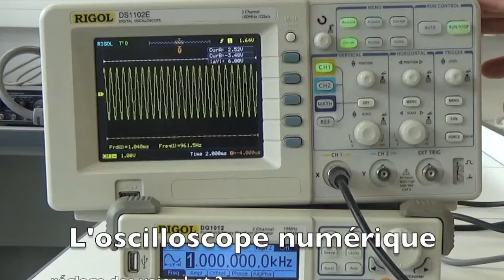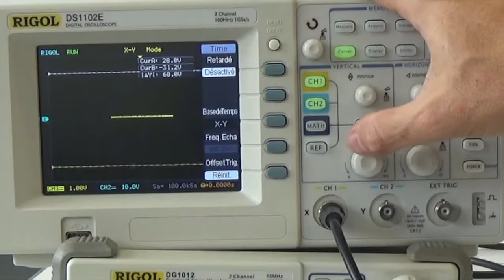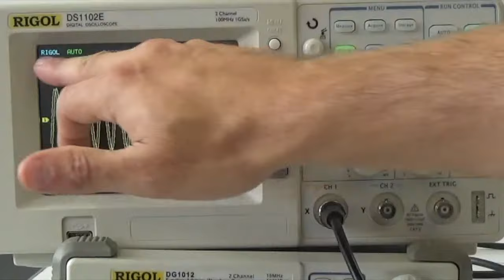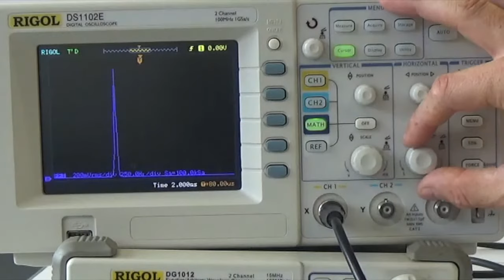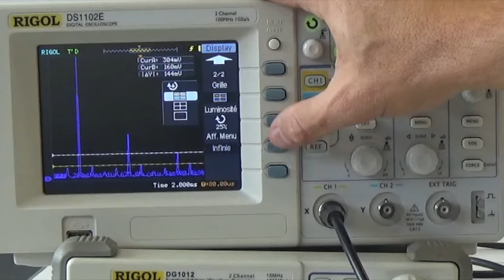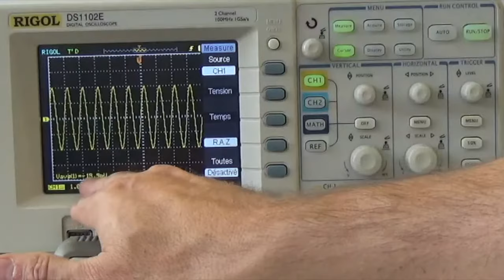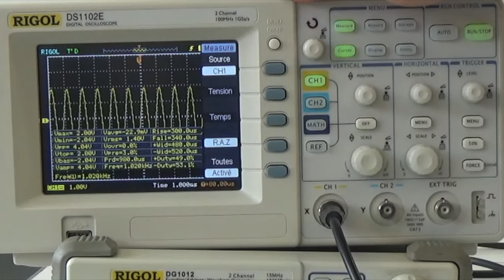MPSI/PCSI/PTSI comment utiliser un oscilloscope numérique?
Les principales fonctions d'un oscilloscope numérique : calibre, base de temps, synchronisation, mesures en temps et en tension, FFT.